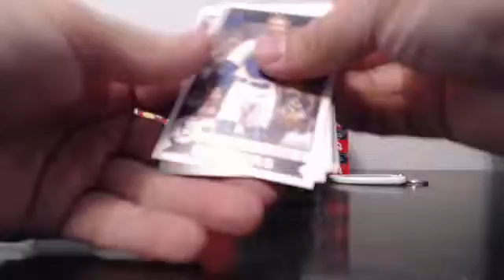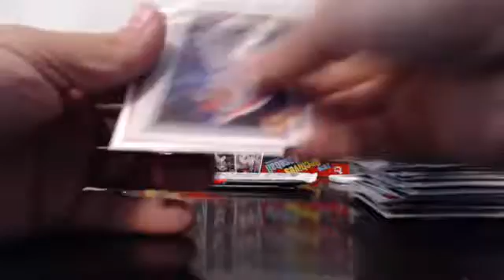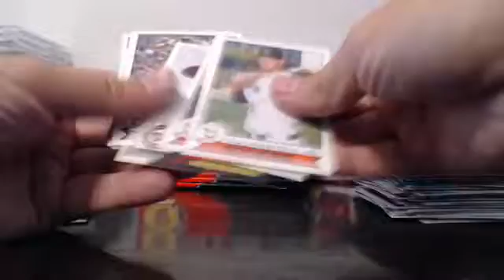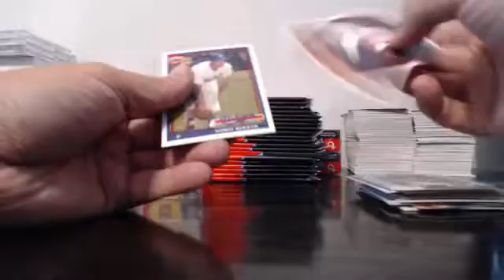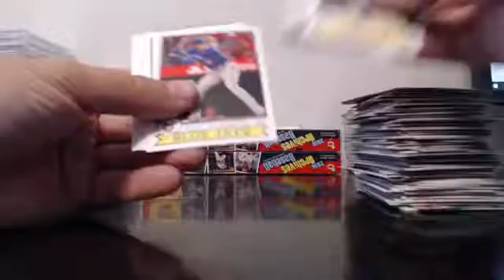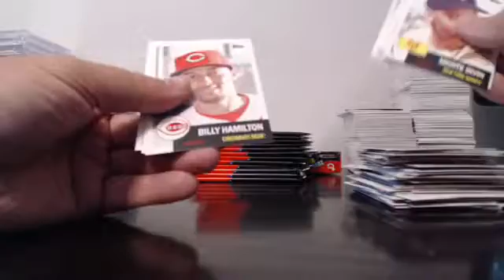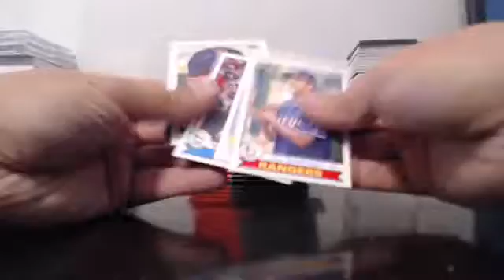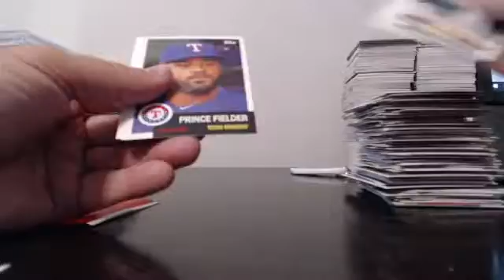2016 Topps Archives 5 box Team Break EBAY Guzman_15 7-2-16 Break #3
2016 Topps Archives 5 box Team Break EBAY Guzman_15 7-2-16 Break #3